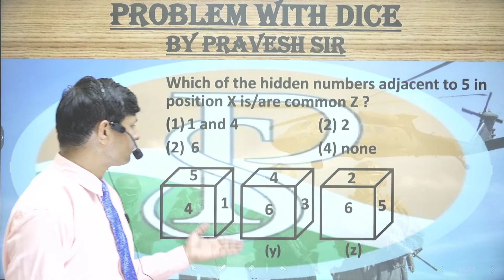WHICH NU,MBR ARE HIDDEN BEHIND THE NUMBER 6 & 5 IN THE POSITION Z ? | Part- 30 DICE QUESTION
SSC GD Reasoning Question | Cube and Dice | Reasoning Tricks in Hindi | SSC GD Constable 2021
Attend this SSC GD Reasoning Class by Abhinav Sir & Solve Reasoning Questions on Cube and Dice for SSC GD Constable 2021 Exam!